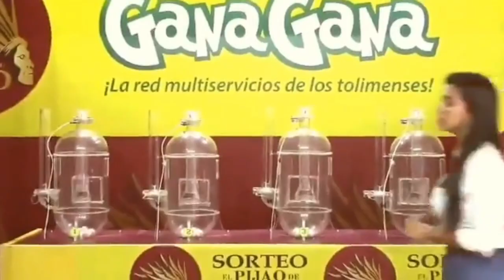PIJAO DE ORO Resultado del LUNES 13 DE JUNIO del 2022 ✅🥇🔥💰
Hola buenas tardes, te presentamos los resultados de las loterías y chances en Colombia, vamos con el Resultados del Chance Pijao de Oro del LUNES 13 DE JUNIO de 2022.